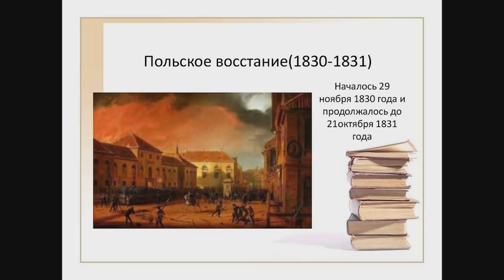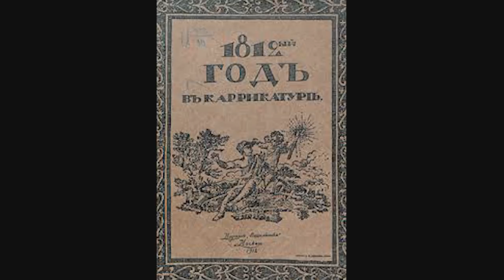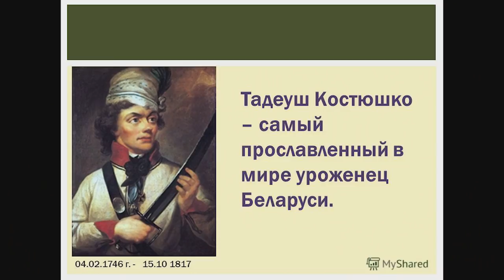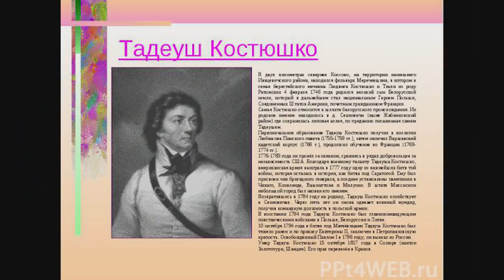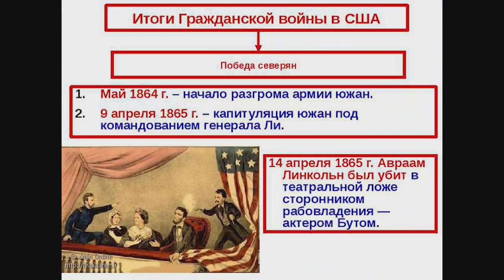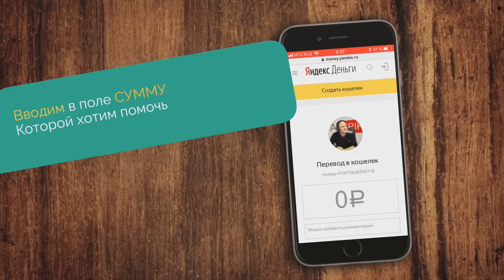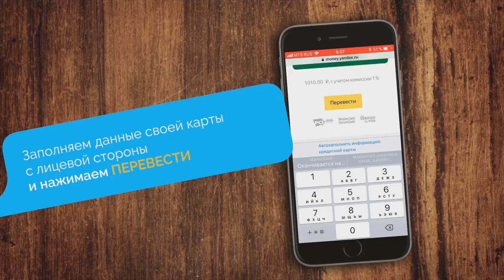Тульский ВЗРЫВ. Когда же была война с Наполеоном в 1830 или 1812? Хронологический перескок 19 века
Друзья, мы рады сообщить вам , что мы запустили ПЕРВЫЙ экспедиционный проект на ресурсе Planeta.ru
Идет подготовка к экспедиции.
а также объявлен сбор средств на экспедицию.

✆ Skype - aispikk